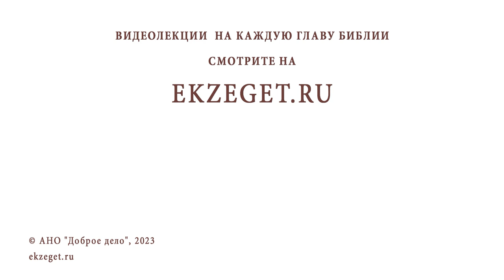ЗАЩИЩАЕТ ЛИ КРЕЩЕНИЕ ОТ ПОРЧИ И СГЛАЗА ? Протоиерей Александр Тылькевич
Команда Экзегет.

В сегодняшнем видео на библейском портале Экзегет вместе с протоиереем Александром Тылькевичем отвечаем на вопрос: "Защищает ли крещение от порчи и сглаза?"

🔸  Немощь человеческая
🔸  Жить по совести. Церковные правила
🔸  Опасность стать неугодным Богу